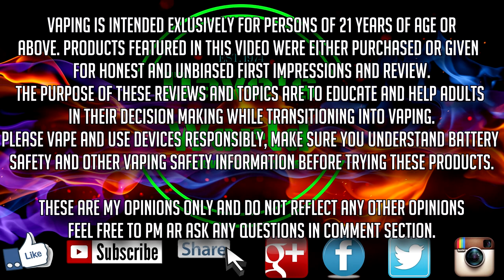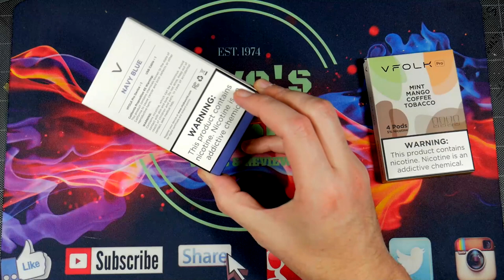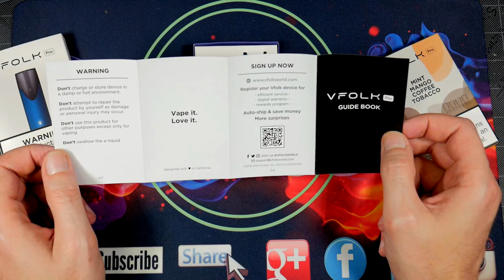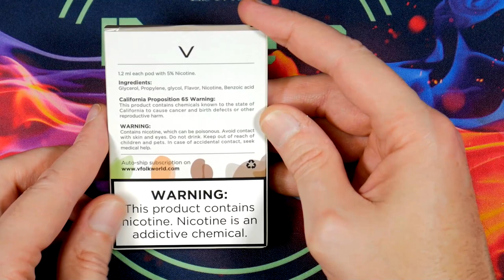VFOLK PRO POD SYSTEM - BETTER THAN JUUL?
PC UPGRADE LIST FOR BETTER STREAMS

David Starshadow
561 E. El Paso Ave.

Painting
Master Airbrush Brand Portable Hobby Airbrush Spray Booth

CAMERAS
7artisans 25mm F1.8 Prime Fixed Lens